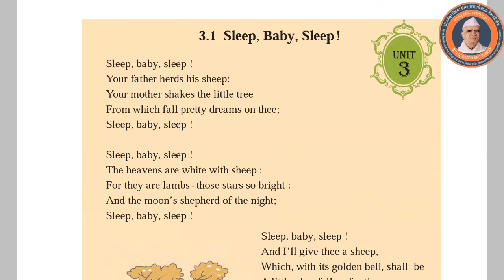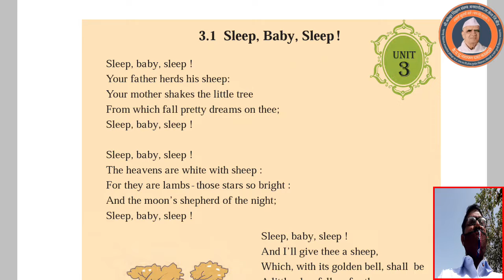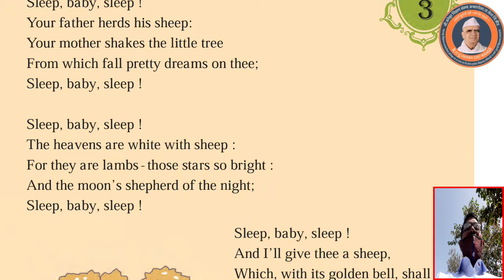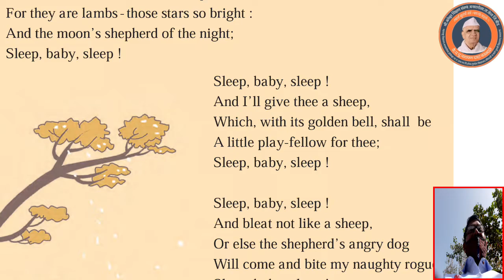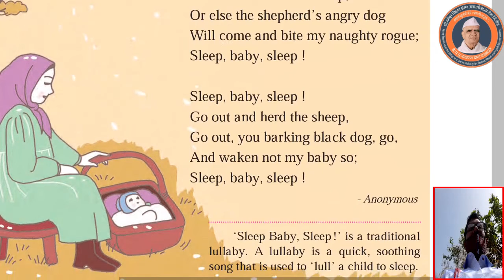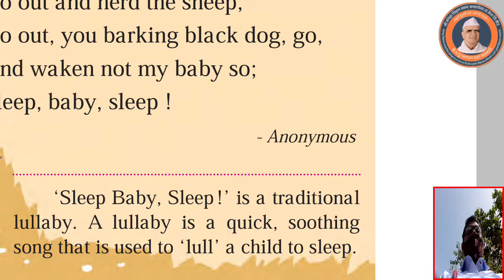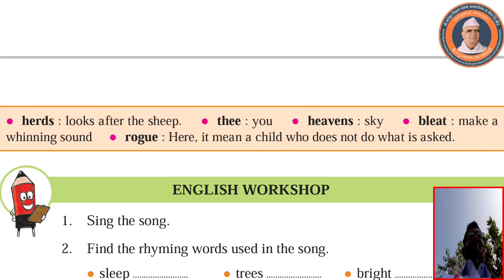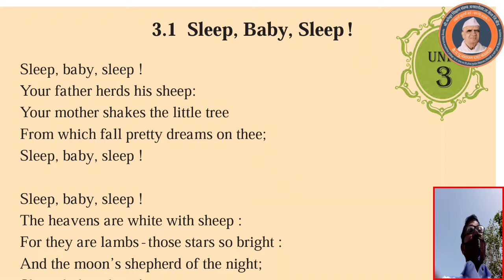7th English Sleep,Baby Sleep lullaby by Mr.S.M.Gore Sir Maharashtra Vidyalaya Bansarola E-Learning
365 दिवस अखंड मोफत ई-लर्निंग प.पूज्य वै.दलितमित्र शिक्षणमहर्षी नारायणदादा काळदाते.सलग सहावे वर्ष.YouTube Kids TV द्वारा आॅनलाईन माध्यमातून शिक्षक आपुल्या द्वारी!ज्ञानगंगा घरोघरी. आॅनईलाईन YouTube Kids TV च्या माध्यमातून
महाराष्ट्र विद्यालयाचा शैक्षणिक उपक्रम
" विद्यार्थी हेच माझे दैवत."-वै.प.पूज्य दलितमित्र शिक्षणमहर्षी नारायणदादा काळदाते.
 " विद्यार्थी हेच माझे चारधाम."—श्री.एस.एम.गोरे सर
शिक्षक आपुल्या द्वारी!ज्ञानगंगा घरोघरी! हा उपक्रम बनसारोळा नगरी येथे आॅनलाईन राबवीताना महाराष्ट्र विद्यालय बनसारोळा ता.केज जि.बीड येथिल सहशिक्षक श्री.एस.एम.गोरे सर,बनसारोळा ग्रामस्थांनी या उपक्रमास १००%  प्रतिसाद दिला आहे.बनसारोळा ग्रामस्थ , विद्यार्थी यांचे महाराष्ट्र विद्यालय बनसारोळा तर्फे अभिनंदन करण्यात येत आहे.धन्यवाद!